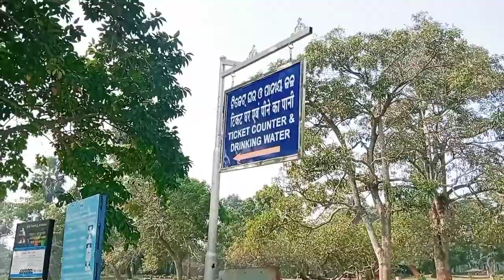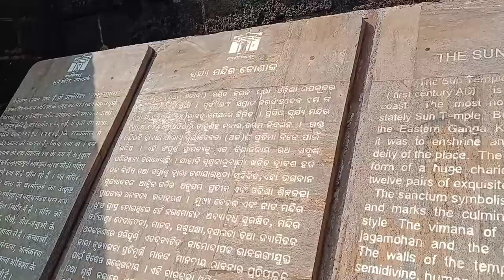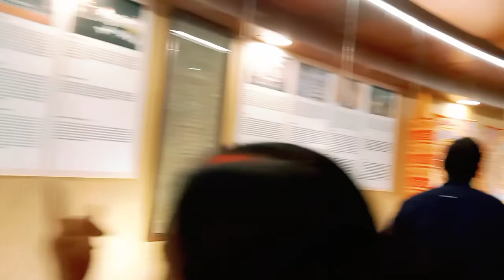Puri Trip | Jagannath Puri | Konark Sun Temple Odisha